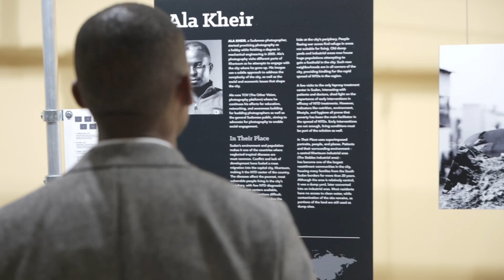World NTD Day 2023 – Reframing neglect. Art exhibition at the UN headquarters in New York Part I